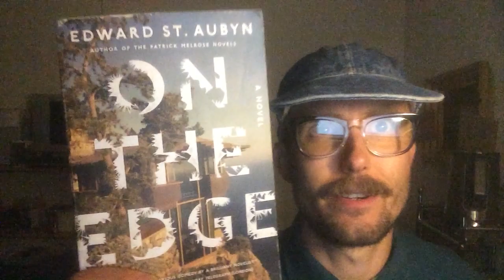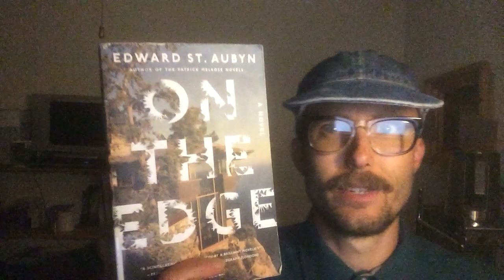On the Edge: Terence McKenna in A Novel (Pastel's Page-Turnters #8) by Edward St. Aubyn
I discovered this book while listening to a Terence McKenna lecture recording circa 1998 which is the year this book was published. McKenna was lecturing at the Esalen Instititute in Big Sur, California which is the setting of this book. Terence read a passage from the book and mentioned that people in the room were probably written into this book based on the authors experience there. He wasn’t sure if the author would be welcome back because it is a critical satire of Esalen and the New Age movement. McKenna himself is mentioned in the book by a character that claims he is a genius who teaches that the present is caused by the future. I think that’s the strange attractor theory.
This book is damn good and very funny. The first chapter had me preparing for disappointment because it was pretty ruthless critical of the New Age folks, but the second chapter locked me in with a face-melting passage depicting a mescaline + psilocybin experience in the Utah desert. The remaining 3 quarters of the book were also very heady and enjoyable including nuanced + comical depictions of meditation, personal growth, sex, and environmentalism. My question is whether the author Edward St. Aubyn has returned to Esalen with any friction or embrace?